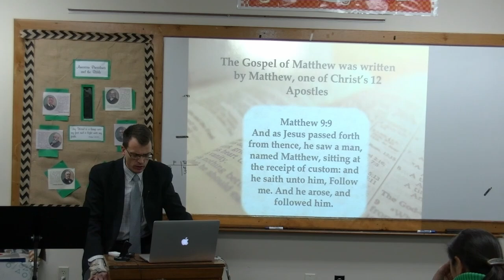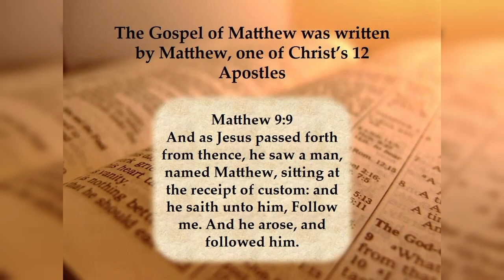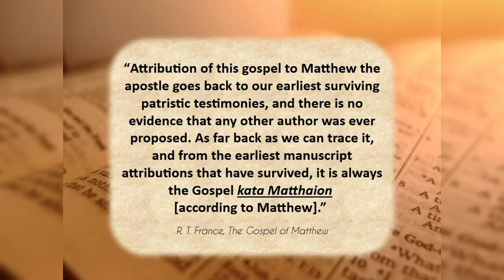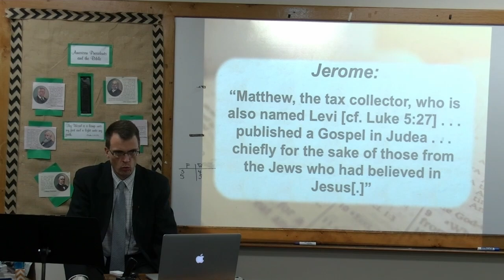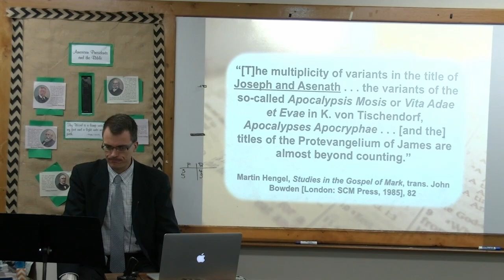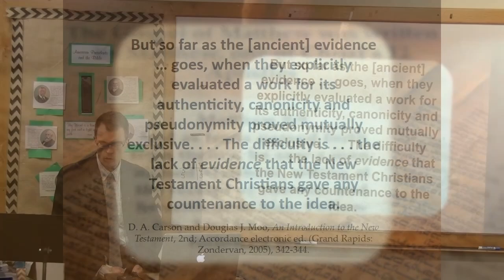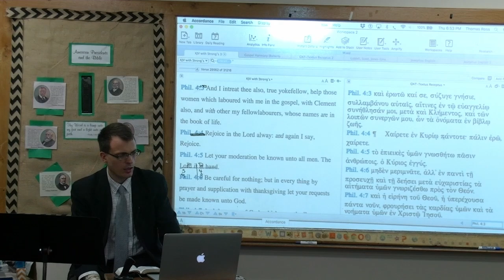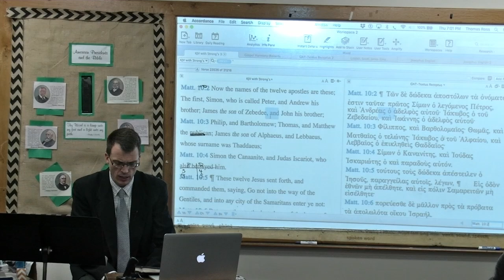Historical & Archaeological Evidence for the New Testament: Gospel of Matthew, Authorship & Date (1)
Class session 1 in a brief course on archaeological and historical evidence for the New Testament examines the authorship and date of the Gospel of Matthew.

The Gospel of Matthew was written by one of Jesus Christ’s Apostles named Matthew (Matthew 9:9). Matthew wrote his Gospel c. AD 40,  that is, very shortly after Christ’s death and resurrection in AD 33.  In accordance with the Jewish heritage of both Christ’s earliest followers and their earliest evangelistic outreach (Acts 1-7), Matthew’s Gospel, likely composed in Jerusalem, emphasizes the Lord Jesus’s character as the Messianic “King of the Jews” (Matthew 2:2; 21:5; 27:29, 37, 42; 28:18-20) predicted in the Old Testament. Matthew’s authorship of the gospel bearing his name, and its early date, receives overwhelming support from the extant historical sources.

The ancient testimony to Matthew’s authorship of his gospel is unanimous; attribution of this gospel to Matthew the apostle goes back to our earliest surviving patristic testimonies, and there is no evidence that any other author was ever proposed. As far back as we can trace it, and from the earliest manuscript attributions that have survived, it is always the Gospel kata Matthaion [according to Matthew].

Papias (born c. AD 60), who had direct contact with eyewitnesses of the Lord Jesus’ earthly ministry,  who wrote around the end of the first century while the Apostle John was still alive,  and of whom the earliest extant historical testimony indicates personally having heard the Apostle John preach,  declared in his five-volume Exposition of the Oracles of the Lord: “Matthew ... composed the gospel.”

This witness to Matthew’s authorship is confirmed by the unanimous voice of other testimonies:

Irenaeus:  “Matthew also issued a written gospel.”

Origen:  “Among the four Gospels, which are the only indisputable ones in the Church of God under heaven ... the first was written by Matthew, who was once a publican, but afterwards an apostle of Jesus Christ, and it was prepared for the converts from Judaism.”

Eusebius: “Matthew, who had at first preached to the Hebrews, when he was about to go to other peoples, committed his Gospel to writing ... and thus compensated those whom he was obliged to leave for the loss of his presence.”

Jerome:  “Matthew, the tax collector, who is also named Levi [cf. Luke 5:27] ... published a Gospel in Judea ... chiefly for the sake of those from the Jews who had believed in Jesus[.]”

The Matthew who occupies a place in all the lists of the Apostles in the NT is the only person who has ever been regarded as the writer of the Gospel which bears this name. Only in the eighteenth century A. D. did anti-Bible skeptics begin to question Matthew’s authorship.

Alongside the powerful case for the authorship by the Apostle Matthew of the gospel bearing his name, an early date for the gospel receives powerful confirmation. The Biblical book of James, written c. AD 45,  shows a knowledge of Matthew’s Gospel and contains over thirty-five parallel passages with Matthew’s Gospel. Hence, if James was written around AD 45, then Matthew’s Gospel had to be written earlier. From the middle to late first century, the earliest extant post-Biblical writings of Christendom such as the Epistle of Barnabas, 1 Clement, the letters of Ignatius and Polycarp, and the Didache contain quotations from and allusions to Matthew as Scripture, clearly evidencing the existence of the Gospel by that time.

The internal evidence within Matthew support a date after the resurrection of Christ in AD 33, but by no means later than AD 70—the temple and city of Jerusalem, which were destroyed by Rome in AD 70, were still standing when the Gospel was composed (Matthew 5:23-25; 17:24-27; 23:2-3, 16-22). Indeed, the language of Matthew suggests that the twelve apostles were all still alive when he wrote, dating the Gospel before the martyrdom of James in AD 42. The external evidence points specifically to c. AD 40. Many high quality Greek manuscripts  record a very ancient tradition that Matthew was published eight years after the ascension of Christ, that is, in AD 41. Eusebius in his historical Chronicon or Chronicle placed the writing of Matthew in AD 41. Cosimas of Alexandria dated it very shortly after the crucifixion and resurrection of Christ, that is, c. AD 35. Subsequent writers on the subject such as Theophylact date the gospel between c. AD 38-41. A comprehensive study of all the external evidence demonstrates that “there is no trace of a tradition that dates the gospel [as late as] the last decades of the first century”—a date very shortly after the time of the events recorded in the gospels receives universal testimony.

Matthew, wrote his eyewitness account of the life of Christ c. AD 40, only a handful of years after the events he recounts took place.

Much of the class material comes from the study on evidence for the New Testament at the FaithSaves website.